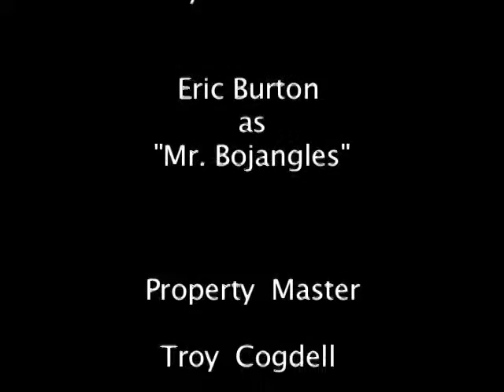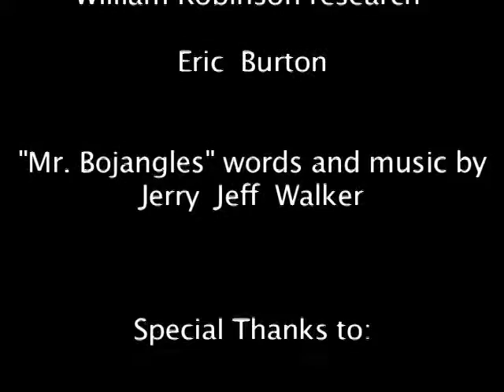Mr. Bojangles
Alamogordo High School Audio-Video student Eric Burton did the research, memorized Gene Kelly's dance steps in a weekend, and donned his show choir outfit to bring Mr. Bojangles to the screen.  The entire film class starred as carnival-goers and audience members.  Eric and Olive (Mr. Bojangles' dog in the video), got along great and she proves that even a twelve year old collie can be a star.  Eat your heart out Lassie!   Eric is now pursuing a professional career in entertainment.   Video cannot be used for profit.    Song written by Jerry Jeff Walker.  Performed by Nitty Gritty Dirt Band.